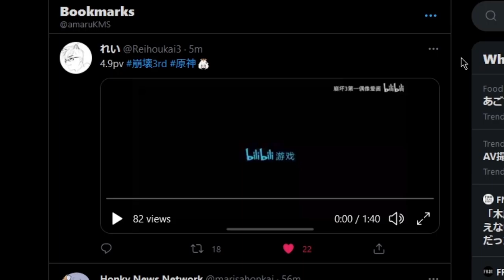HONKAI X GENSHIN PV REACTION!! (Honkai Impact V4.9 PV Trailer)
3 YEAR HONKAI PLAYER REACTS TO HONKAI X GENSHIN PV!! Well almost 4 years but the title would be longer than it is now so..
KEQING LOOKS SO GOOD I WANT HER IN HONKAI MORE THAN I DID IN GENSHIN LMAOOOOO

Got the thing from twitter so the video quality isnt the best... Could've upscaled it but my pc doesnt like it when i use effects... render time was like 5 hours for a 5 minute video but i guess that makes sense..

Music(s) Used (In Order):

SageModeKurama
SMKurama
Sage

雨